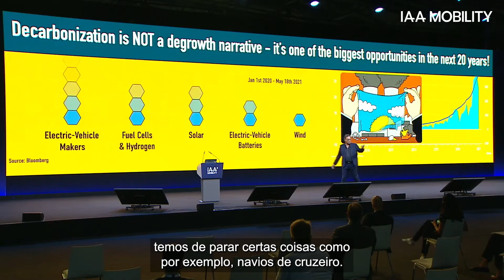Decarbonisation is not about degrowth: Quick comment by Futurist Keynote Speaker Gerd Leonhard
With Portuguese sub-titles!